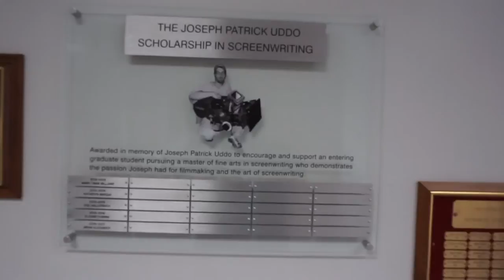the DRONE is dead | and a visit to UNO ...40